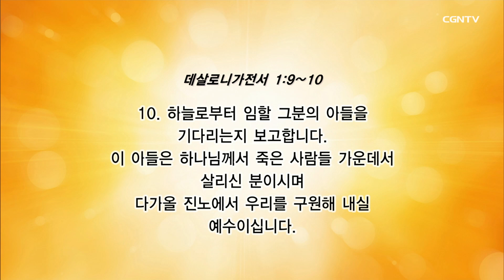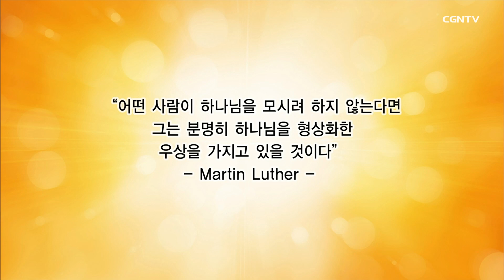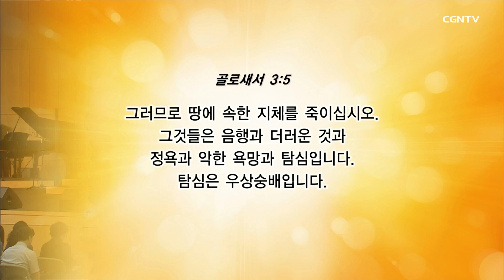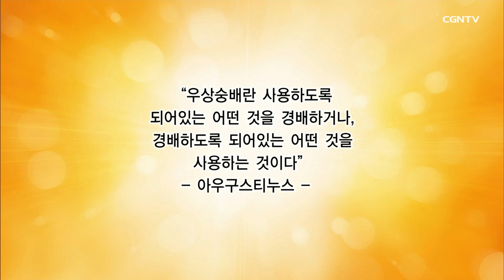[이재훈 담임목사 주일설교] 2019.09.08 참된 회개 (3) 우상을 버리고 하나님께로 (살전 1:6~10) @ 온누리교회